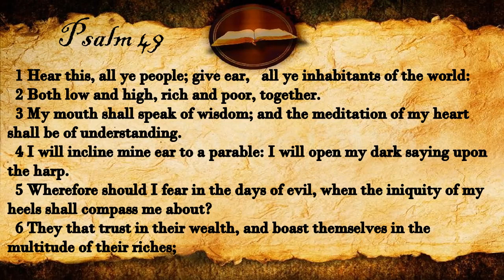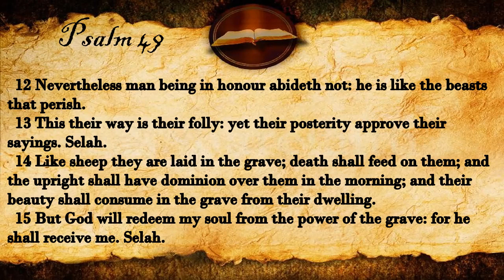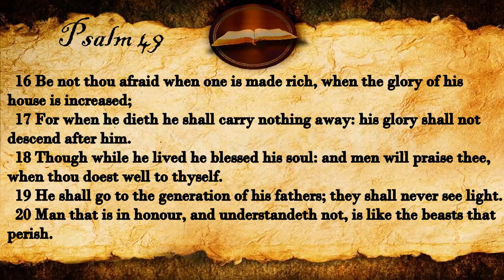Psalm 49 | KJV Audio (With Text)